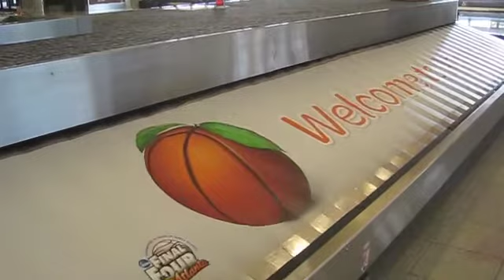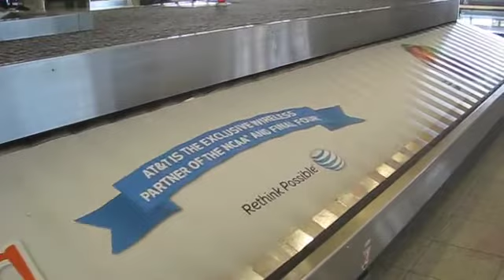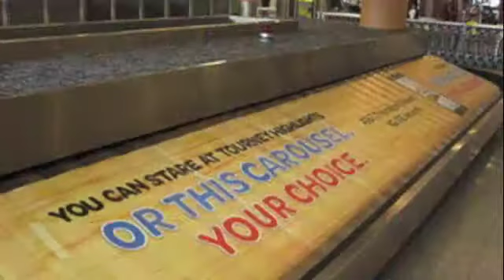ATL - ATT NCAA - short